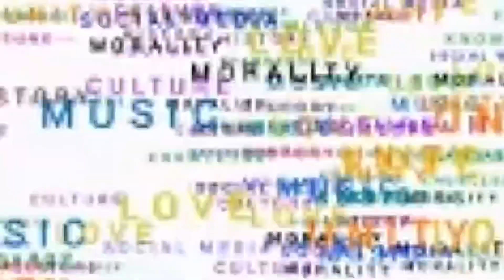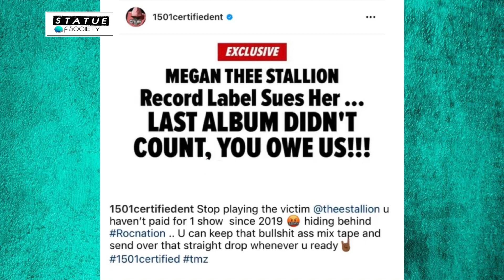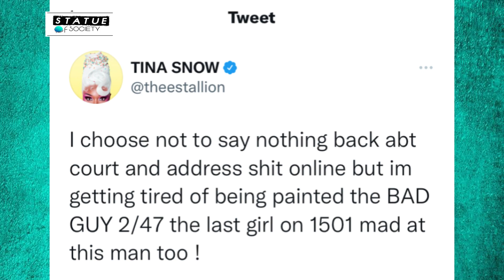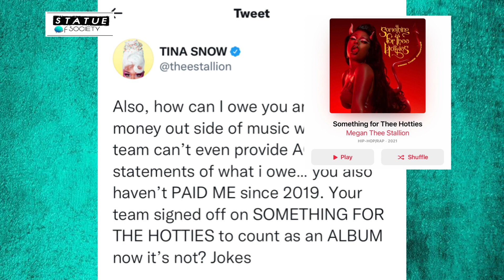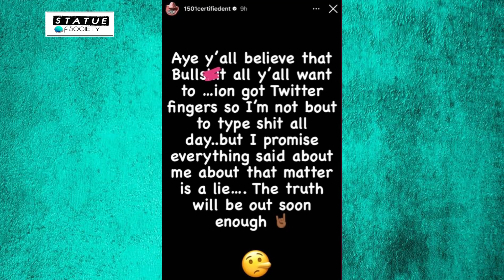Carl Crawford Warns Megan Thee Stallion Fans: I Have Receipts On Yall Superstar Snorting White &More